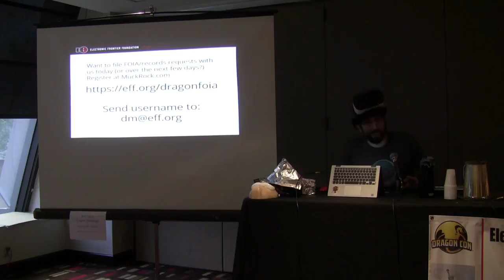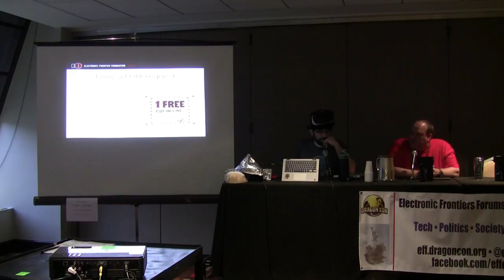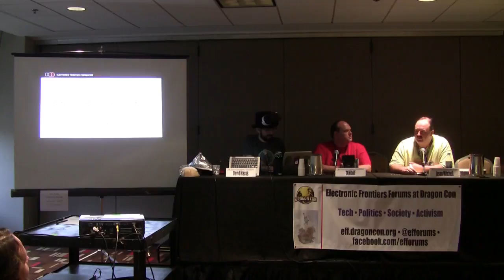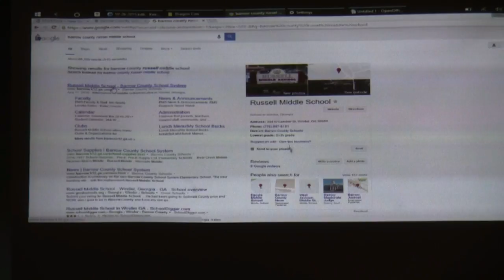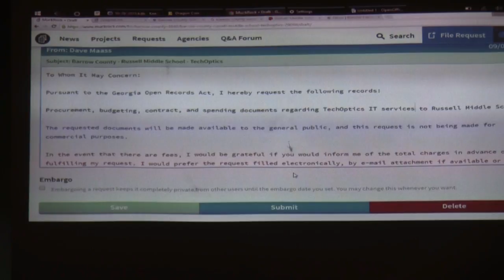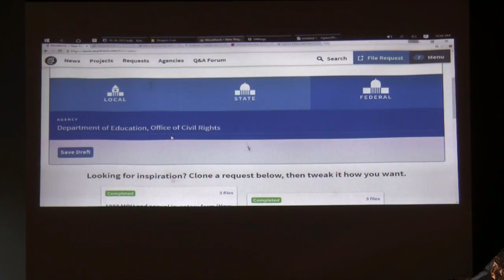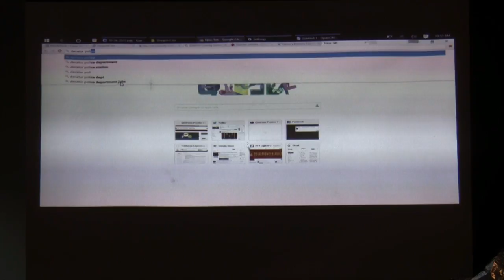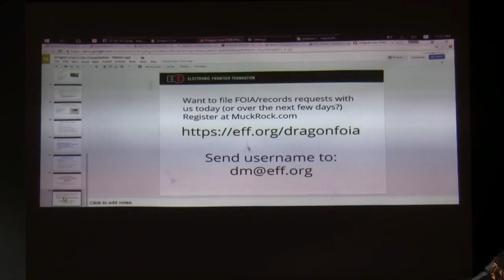FOIA Workshop (Filing Freedom of Information Act Requests) [DragonCon 2016]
How to file a request under the Freedom of Information Act, with live demonstrations and results from prior years’ panels. Be your own activist! Panelists: David Maass (Moderator), Jason Mitchell